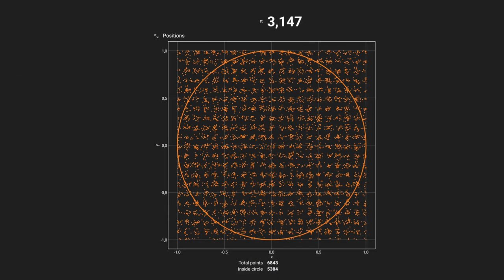Calcolare il pigreco con phyphox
Ho provato a calcolare le prime 3 cifre decimali del pi greco utilizzando l'app phyphox e il suo piday experiment